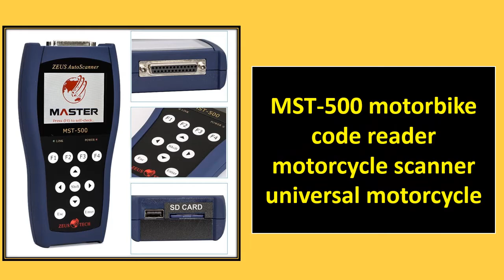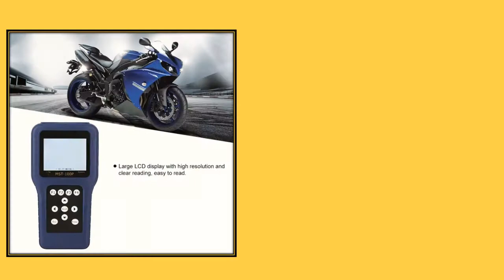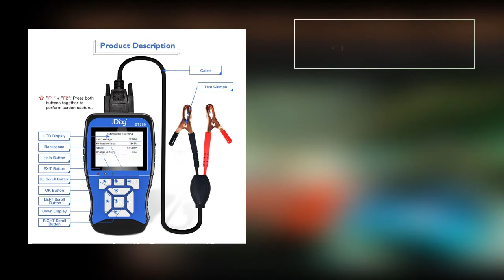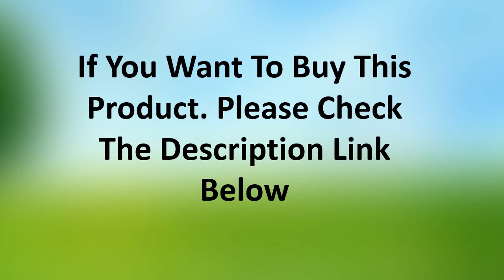TOP 5 Best Motorcycle Diagnostic Tool Review 2021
1. MASTER Handheld Motorcycles Scanner for K-AWASAKI/H-ONDA/Y-AMAHA/S-UZUKI/ ECU Code Analyzer Diagnosis Machine MST-500

2. DHL Free iQ4bike Diagnostic&Scanner Tool for Motorcycles iQ4 bike Universal Motorbike Diagnostic Tool

3. ICOM A2 car Diagnostic Programmer for B- MW cars Motorcycles repair scanner tool V11.2020 newest ICOM A2 B+C 500gb HDD Software

4. IQ4Bike Diagnostics Tool for Motorcycles Professional for Universal Motobike Scan Tool IQ4Bike Diagnostic Scanner For BMW

5. Original JDiag M100 Motorcycle Diagnostic Tool for k-awasaki y-amaha s-uzuki Battery Tester Motorbike Scanner Repair Tool

motorcycle diagnostic tool
motorcycle scan tool
motorcycle code reader
obd scanner for bike
triumph diagnostic tool
motorcycle scanner
bmw motorcycle diagnostic tool
motorcycle obd scanner
universal motorcycle diagnostic scanner
harley davidson diagnostic tool
harley davidson scan tool
motorcycle diagnostic scanner
texa motorcycle diagnostic tool
harley diagnostic tool
bike obd scanner
motorcycle diagnostic
yamaha motorcycle diagnostic tool
obd yamaha
motorcycle diagnostic tool for sale
motorcycle obd
honda motorcycle diagnostic tool
harley scan tool
autel motorcycle scanner
obd2 yamaha
yamaha code reader
motorcycle diagnostic software
bmw motorcycle service reset tool
mst 500 scanner
texa scanner motorcycle
obd kawasaki
motorcycle scanner diagnostic tool
suzuki motorcycle diagnostic tool
bike diagnostic tool
obd2 scanner triumph motorcycles
triumph motorcycle diagnostic tool
motorcycle obd reader
bmw motorcycle scan tool
bmw motorcycle obd2
universal motorcycle scanner
kawasaki obd
yamaha motorcycle diagnostic tool software
bmw motorcycle code reader
yamaha scan tool
obd triumph
motorscan 6050 motorcycle diagnostic scan tool
bmw motorrad diagnostic tool
ducati code reader
launch motorcycle scanner
triumph motorcycle diagnostic scanner
texa diagnostic tool motorcycle
kawasaki code reader
husqvarna motorcycle diagnostic tool
bike scanner tool
harley davidson diagnostic scanner
ktm motorcycle diagnostic tool
best motorcycle diagnostic tool
bmw r1200gs diagnostic tool
motorcycle code scanner
obd2 scanner motorcycle
snap on motorcycle scanner
obd2 scanner for bike
triumph diagnostic software
obd for bikes
obd scanner motorcycle
bmw motorrad diagnostic system
texa motorcycle scanner
bmw motorcycle obd2 software
kawasaki diagnostic scanner
harley davidson diagnostic software
scanner motorcycle
ktm duke 390 diagnostic tool
texa motorcycle diagnostics
ducati diagnostic
honda motorcycle code reader
bmw motorcycle diagnostic software
diagnostic motorcycle
yamaha diagnostic tool motorcycle
honda motorcycle obd tool
motorscan 6050 scan tool
scanner texa bike
moto guzzi diagnostic tool
suzuki diagnostic system motorcycles
diagnostic scanner for motorcycle
bmw s1000rr diagnostic tool
obd tool for motorcycles
suzuki sds tool for motorcycle
snap on motorcycle diagnostic tool
obd scanner bike
motorbike diagnostic tool
harley davidson obd scanner
kawasaki scan tool
iq4 bike diagnostics for motorcycles
obd2 motorcycle scanner
two wheeler obd scanner
moto 7000tw motorcycle scanner
triumph obd
suzuki motorcycle code reader
p1000 motorcycle scan tool price
bmw motorcycle diagnostic scanner
honda motorcycle diagnostic software